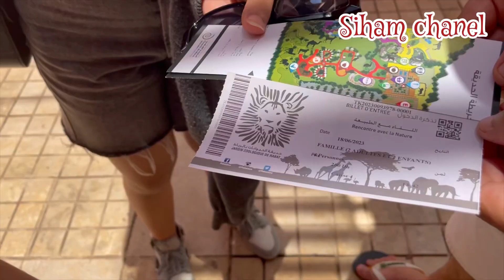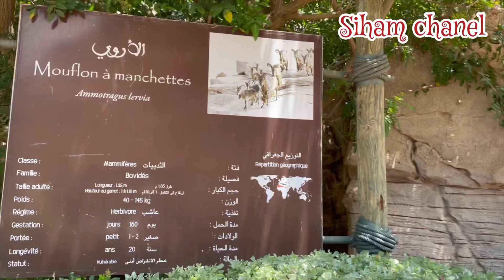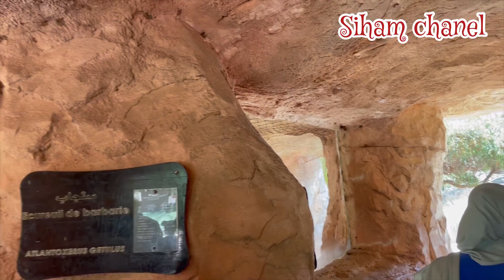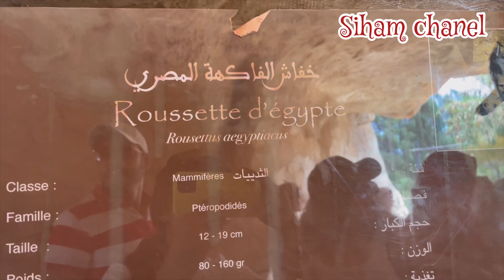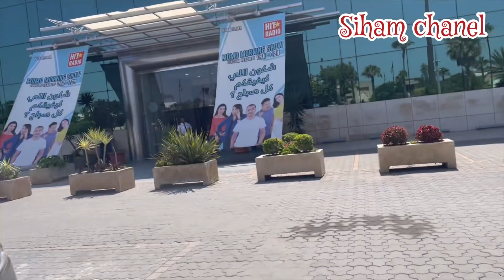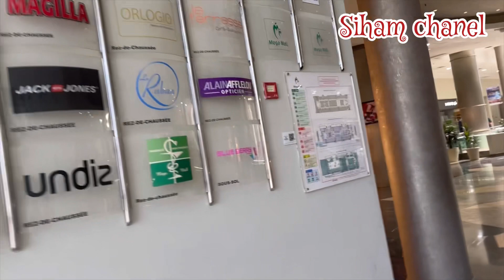تسافيره دايزها الكلام مكنتش دايراها فالبال